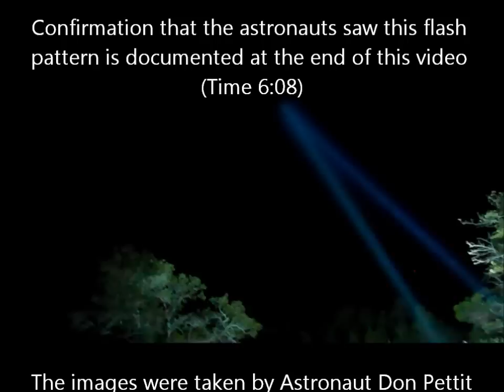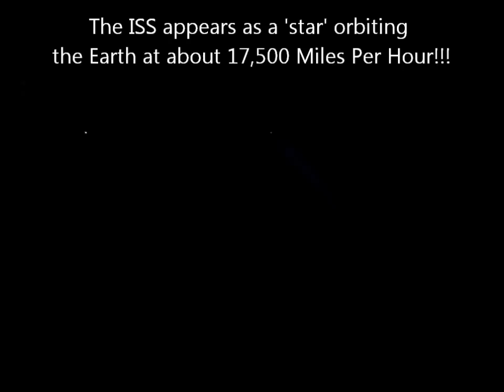ISS FLASH PROJECT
For the 1st time the San Antonio & Austin Astronomical Associations were able to successfully contact an inhabited object in space and have that contact confirmed photographically via astronauts onboard the ISS!! The video is of the actual flash project which involved the use of two 800 Millon Lumen spot lights and a 1 watt blue laser along with numerous participants with handheld spot lights!